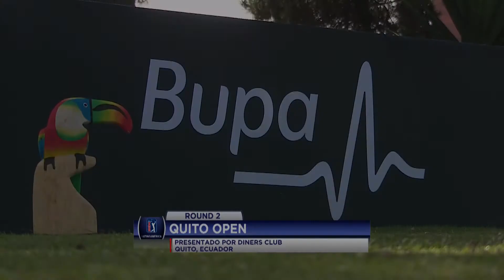Highlights | Round 2 | Quito Open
In the second round of the 2017 Quito Open presentado por Diners Club, Ricardo Celia holds a one-shot lead over Chip Lynn who posted a 4-under 67 to grab solo second.